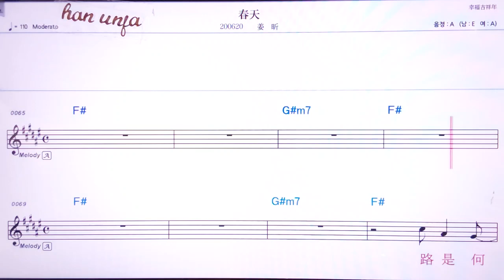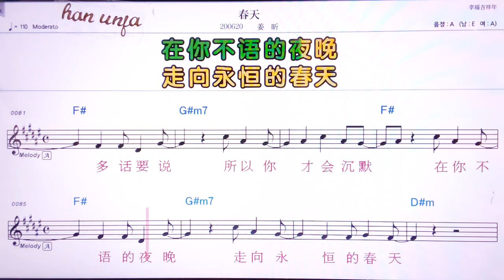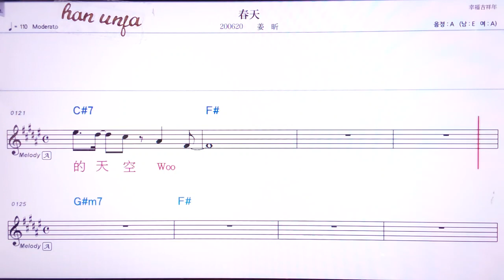💖춘티앤/쟝씬 👍MR,유투브 노래방,가라오케 악보 코드 가사 ,Karaoke,반주